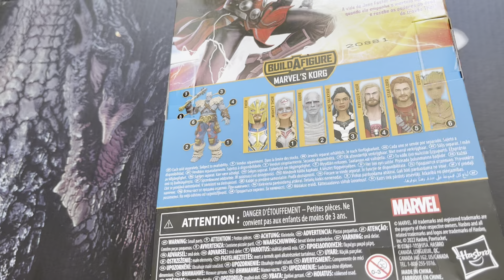Marvel Legends Mighty Thor Love and Thunder Korg BAF Wave Jane Foster Natalie Portman Figure Review